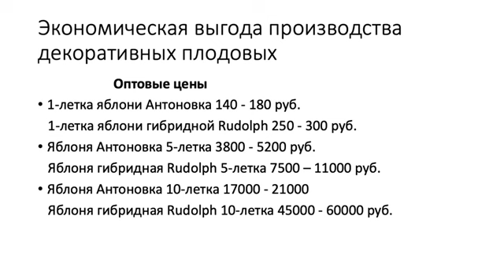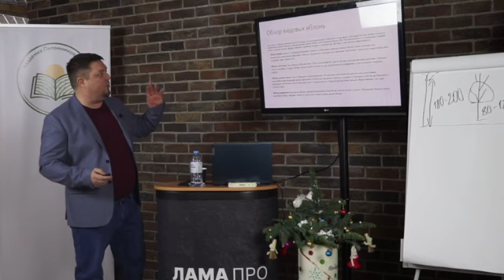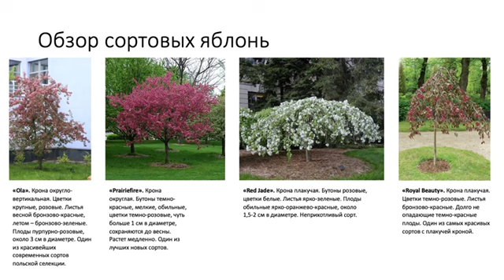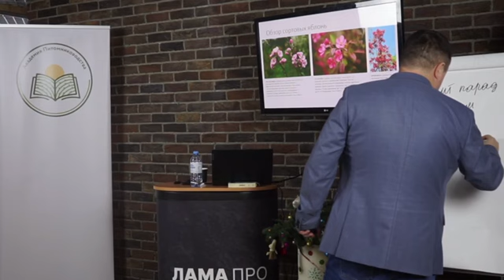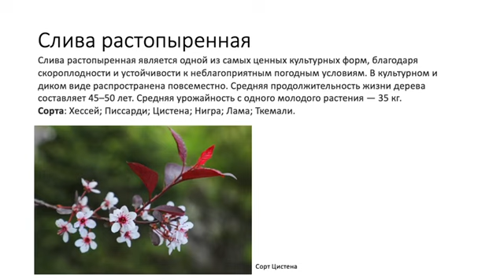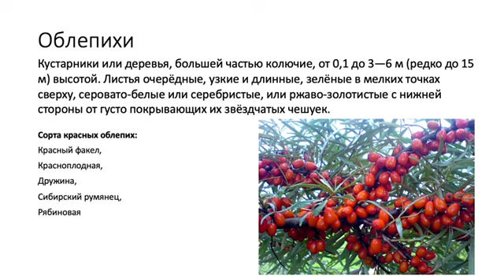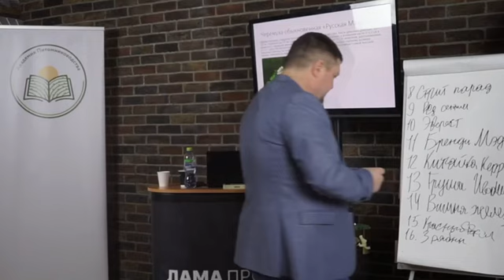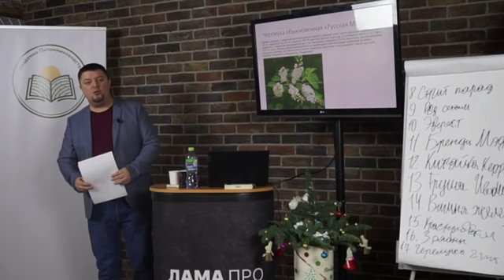Декоративные плодовые. Сейчас 2024 год и призываю больше выращивать декоративных яблонь, груш и слив